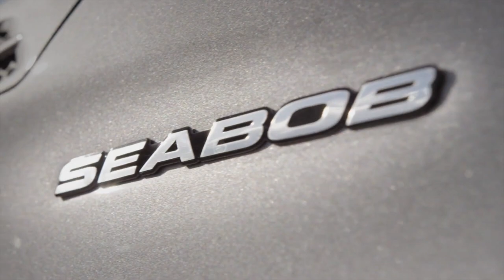Luxury Catamaran Relentless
is a brand NEW 60′ Sunreef Sailing Catamaran with luxury accommodations for 8 guests. She is an galley-up, owners edition and has 1 master king suite with large walk in shower plus 3 spacious queen cabins, all en-suite with stall showers. TVs in all staterooms and Yamaha bluetooth with JL speakers in all areas. Backlit bar in salon with 55” pop up TV. Aft deck lounge and alfresco dining. Fly-bridge with 360 degree view and sun pads. A 32 bottle wine fridge onboard for extra luxury. Relentless is fully air-conditioned throughout. In addition to an experienced crew, a 3rd crew member will offer yoga and massages aboard Epic Catamaran RELENTLESS.